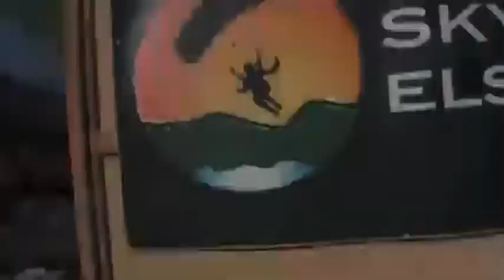John Tat SKYDIVES!!